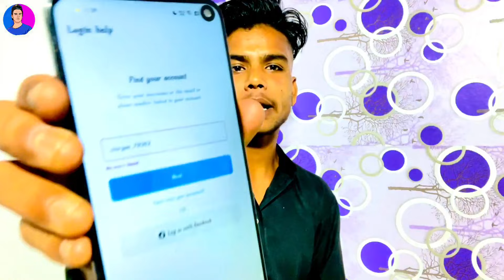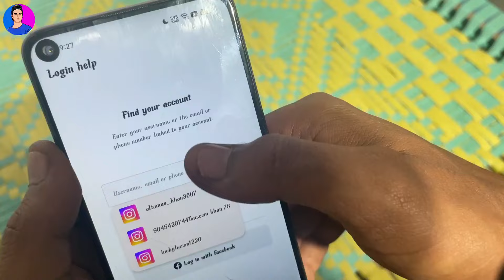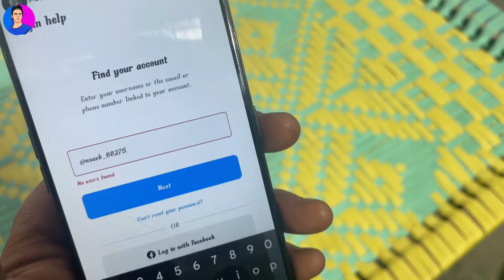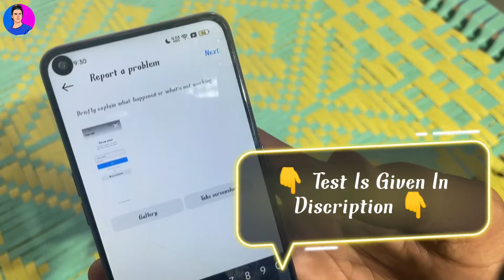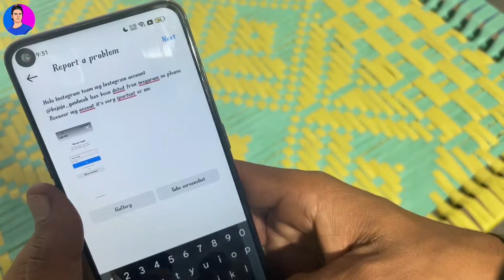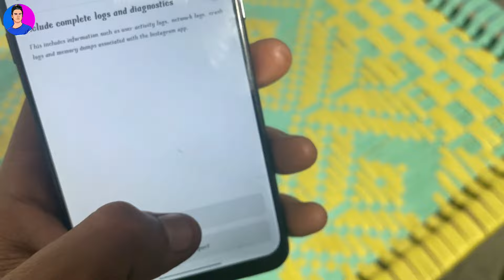How To Fix No User Found Problem In instagram | User Not Found Problem On Instagram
Listen Guys 😋

Hey All my dear friends in this video i am going to show you How To Fix No User Found Problem In  instagram | User Not Found Problem On Instagram | No User Found So watch video till the end Thanks.

Copy This Test ✍️  👇👇

Sir I Think My Instagram Account Was Disable By Mistake Of server I Don't Have Not Use any Third Party App And Not Broke Any Community guideline But Now I Can login my Account So My Account Is Not Login please Help Me Back My Account It's Very Important For me Thnkau Instagram Team

USERNAME -
Mobile No -
Name -

🔥Thanku For Your Love ❤️ And Support🥰

Instagram Reels Video कैसे Download करे Full HD में | How To Download Insta Reels Without Watermark

if you Enjoy The video